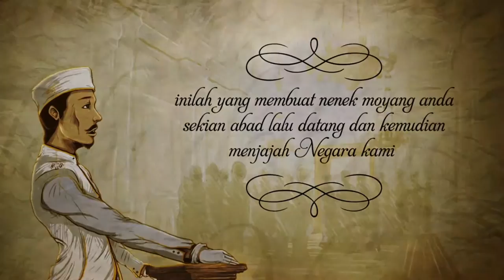History of Kretek Documentary